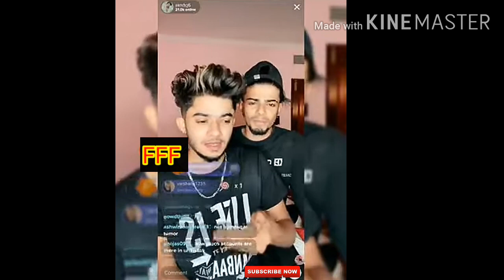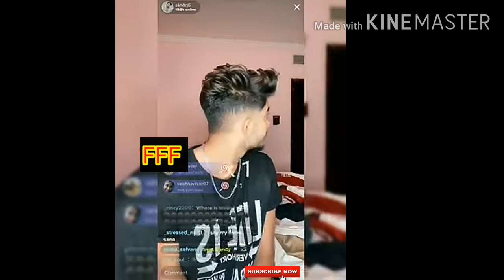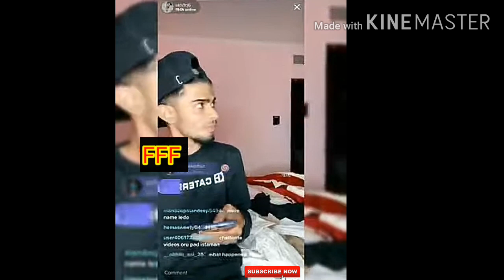Akhilcj tiktok live part 2 ll akhil cj tiktok live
he came live at tiktok his discussing about his fans ll and lovers ll his friends ll saying thankyou for everyone ll